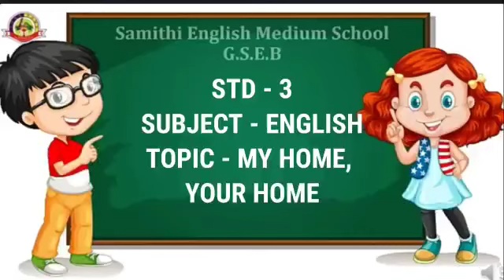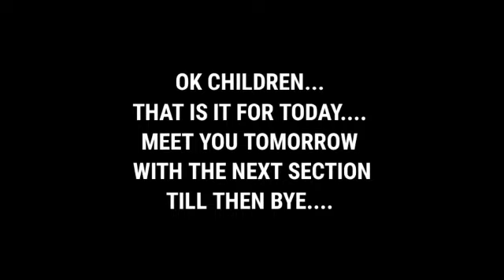Std 3 English My Home Your home